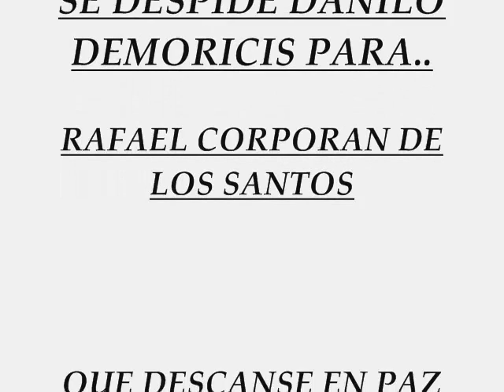ME ROBASTE EL CORAZON--EL BLOQUE14.COM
ESTE VIDEO FUE DEDICADO PARA RAFAEL CORPORAN DE LOS SANTOS..